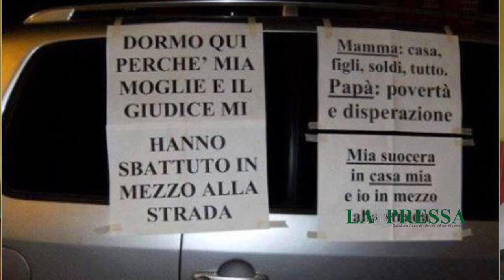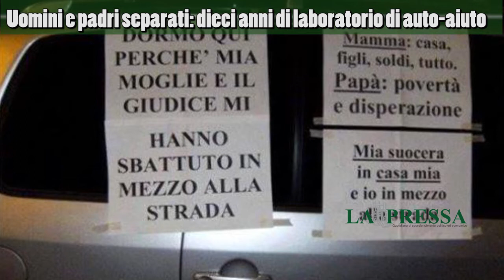Uomini e padri separati: torna il laboratorio gratuito di auto-aiuto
La crisi dovuta all'emergenza Covid, ha complicato ulteriormente la già difficile situazione di migliaia di padri separati. Da lunedì 12 cinque incontri per aiutare ed aiutarsi ad affrontare e vincere le difficoltà